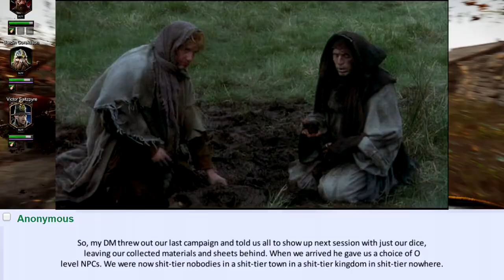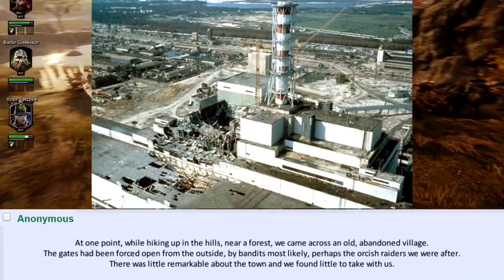/b/est Of /tg/ 🍀 The Villagers